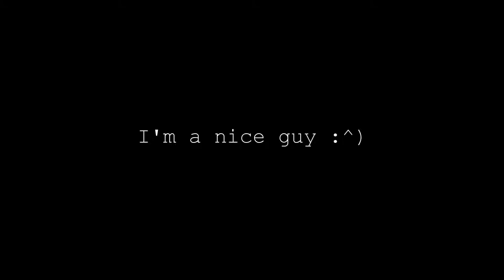League Of Legends - I'm A Nice Guy :^)